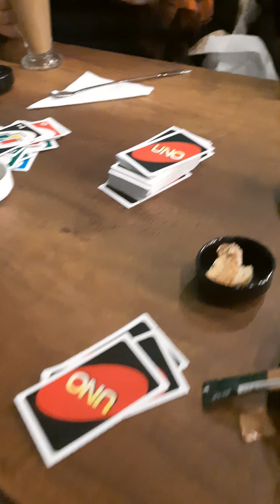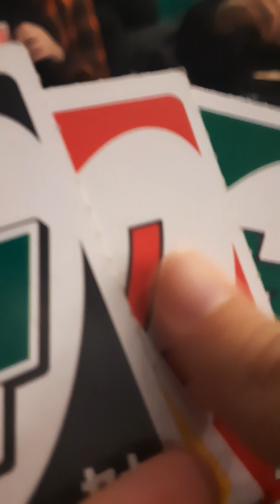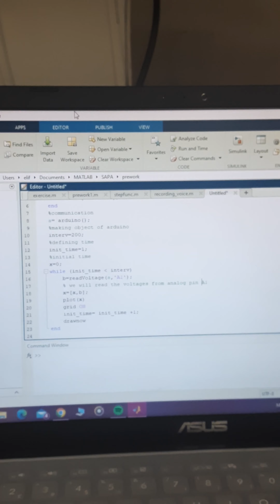One Day Of University Students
Hello everyone, we are back and you can watch our one day.